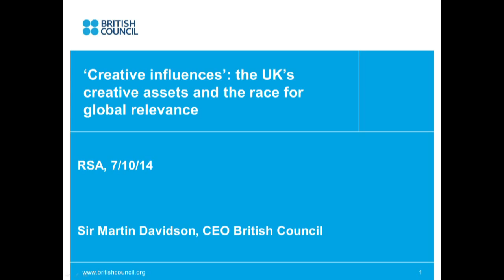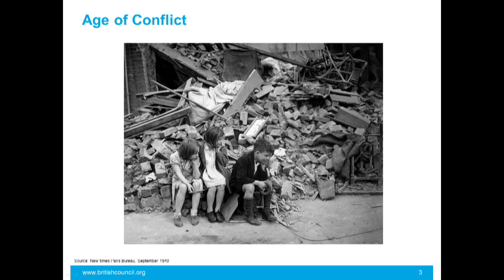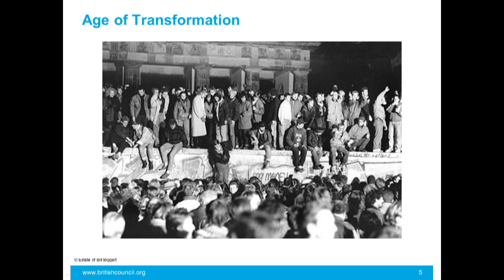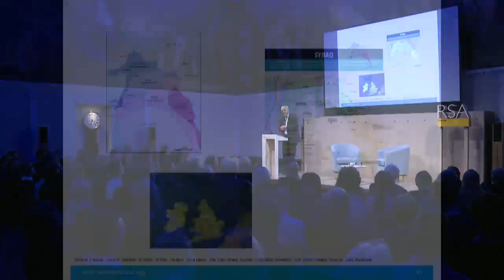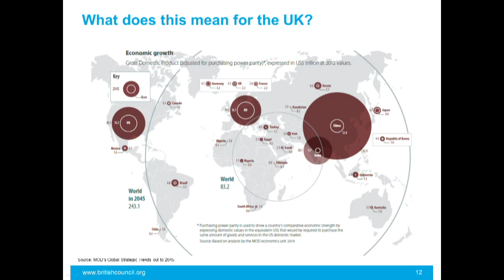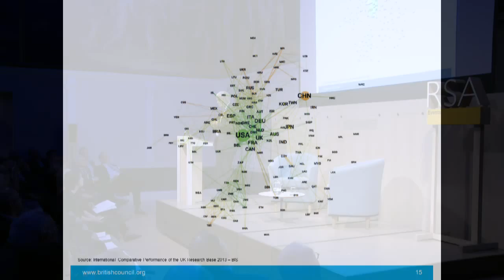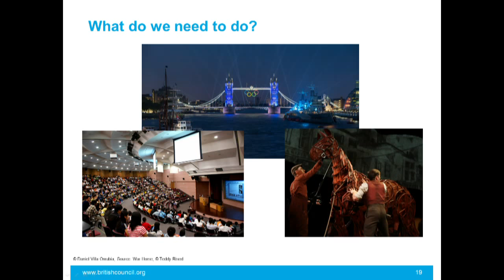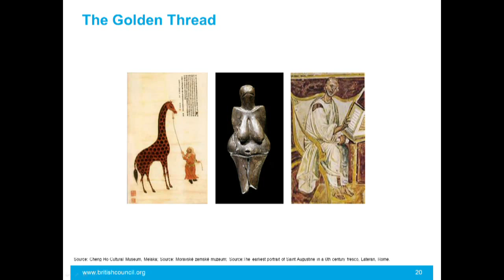RSA Replay: RSA Chairman’s Lecture: Creative Influences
In the 2014 RSA Chairman’s Lecture, Sir Martin Davidson, CEO of the British Council, asks whether creativity offers the UK a way ahead in an increasingly dangerous international environment.